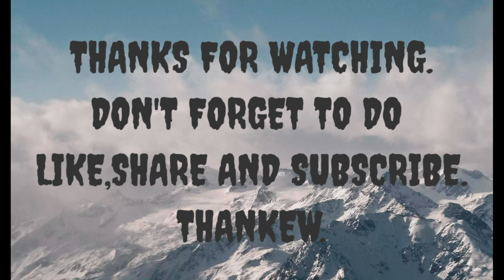TWO DAYS LOSAR CELEBRATION AT TINGMOSGANG II TSESPA TUG LDUN.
happy losar guys
and happy new year.